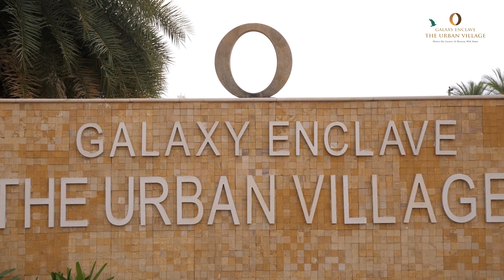The Most Luxurious Villa In Jaipur | Jda Villa For Sell 2023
जयपुर की सबसे Luxurious विदेशो जैसी कॉलोनी | Rental Villa In Jaipur | Villa For Sell 2023 (@rameshbhawsa1080)

Project name :- Galaxy Enclave The Urban Village
दोस्तो हमारे Project 175 बीघा का हैं | जिसमें हमारे पास Plot और Villa दोनो हैं |

Plot Rate :- 24900 / Sq Yards
Villa Size :- 152 Gaj / 171 Gaj / 373 Gaj

CLUB HOUSE

The Urban Club - A perfect retreat for recreation,
The Urban Club exudes elegance and warmth.
Challenge your friends in the pool or in the virtual
reality. Sharpen your delivery at the courts or just
unwind in the library. At The Urban Club, you will be
spoiled for choices
• Swimming Pool
• Pool Table
Virtual Reality
Gaming Zone
Card Room
• Reading Room
Gymnasium
Badminton Court
•Restaurant
•Rooms to stay
Mini Theatre
• Basketball Court
•Mini Banquet

AMENITIES & FACILITIES

24x7 Water Facilities
• Proposed Hospital, School
Yoga and Meditation Centre
• Commercial Plots & Retail Shops
,: 24x7 Electricity
- Wide Roads
52% Open Area
•. CCTV Camera
Highly Secured
DISTANCE FROM MAJOR LANDMARKS
Neerja Modi School-1 min
Dr. B. Lal Pathology Lab -5 min
Mahindra World City- 7 min
Jayshree Periwal School - 9 min
JK Lakshmipat University - 10 min
St. Xavier's College - 10 min
Balaji Soni Hospital -10 min
Delhi Public School - 12 min
Manipal University -20 min

Your Quaris

most expensive house in jaipur
residential projects in jaipur
fully furnished villa in jaipur
jagatpura jaipur house for sale
new house for sale in jaipur
duplex house in jaipur for sale
villas in jagatpura jaipur for sale
gated township villa in jaipur
luxury villa in jaipur with price
luxury house in jaipur for sale
best villa projects in jaipur
new villa in jagatpura jaipur

Galaxy enclave the urban village jaipur
JDA villa in jaipur
Propertyinjaipur
luxury interior villa in jaipur
galaxy Villa in ajmer road
Galaxy Villa in Jaipur
Duplex villa in galaxy Jaipur 2023
Best villa in jaipur
Villa in Jaipur at best price 2023
villa in jaipur
galaxy the urban village
jaipur property
property in jaipur for sale 2023
duplex house in jaipur
galaxy villa
luxury villa interior design india
galaxy the urban